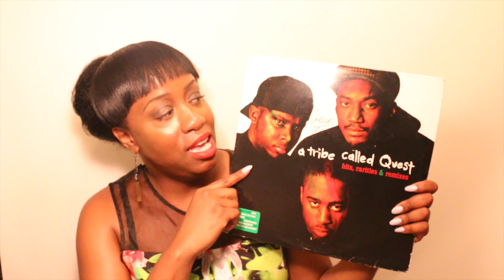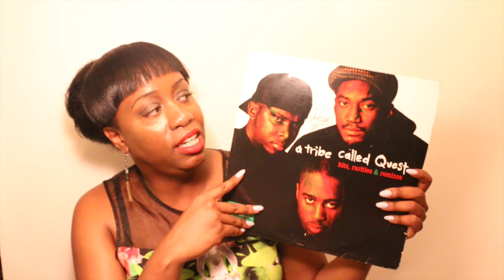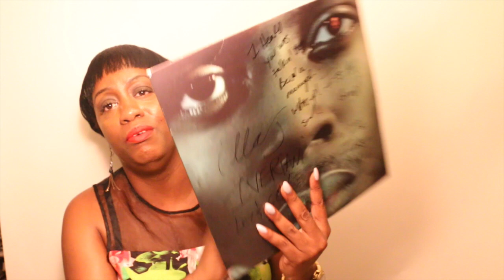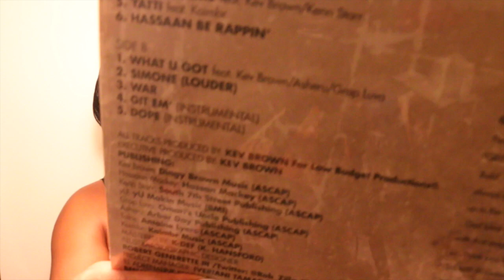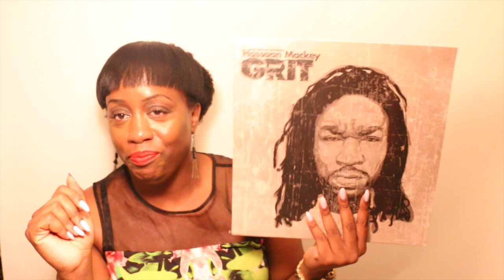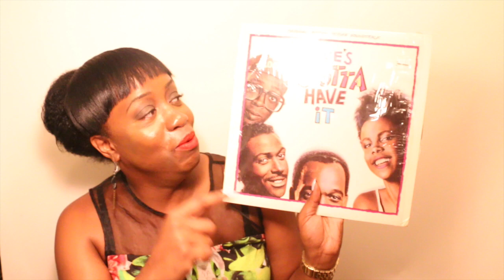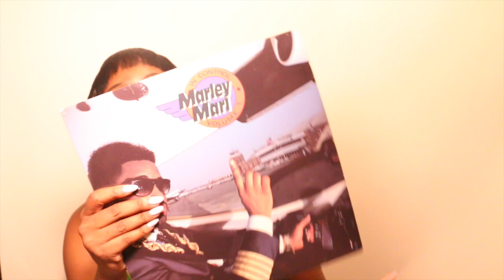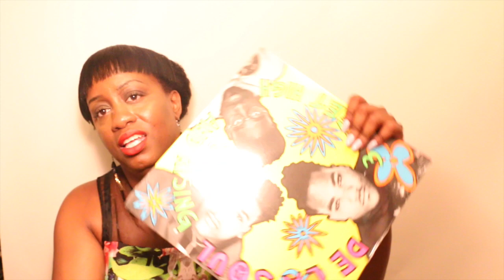My Vinyl Collection: Vol.2 Sentimentals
Here is my vinyl collection: Vol 2 Sentimentals. These 10 vinyls are very personal part of my life. Welcome into my world. Every vinyl record have some sort of meaning.

Each record is personal part of what I like in music as a whole.
1. A TRIBE CALLED QUEST(Hits,Rarities &Remixes)*Autography by QTip. It was a honor to work with Q-Tip for me and my crew The Smooth  Operators Movement (NYC). (R.I.P DJ METAPHYSICS) via One Won't Do 2 JDILLA TRIBE 2011(QTip, illa J, T3).

2. ILLA J (Yancey Boys)*Autography by illa J My friend/brother            (My previous client I used to managed) My favorite illa J project. illa J is genius producer JDILLA's little brother

3.Hassaan Mackey/Kev Brown (That Grit) I was the Project Manager
for this album and at the time producer Kev Brown's manager.(I resigned in 2015.) I am proud of this project. and it is apart of my career portfolio. (My experience working on this project was brutal..A future Storytime coming one day.

4. SPIKE LEE (Motion Picture Soundtrack) SCHOOL DAZE..vinyl never open one of my favorite Spike Lee Movies

5. SPIKE LEE (Motion Picture Soundtrack) SHES' GOTTA HAVE IT) Another super favorite movie soundtrack of mine.

6.The WIZ. My favorite childhood movie and soundtrack. Vinyl never open.

7.Marley Marl "In Control Vol.1". classic Hip-Hop that impacted my life as a kid. I wish Hip-Hop was like this now

8.SADE(Promise). Sade IS ONE OF MY ICON'S. I've been listening to her since I was 7 years old. Her music never fails.

9.DE LA SOUL...(3 Feet High & Rising)..Classic...Vinyl never open...I love De La Soul.

10.HOUSE SHOES PRESENTS: THE KING JAMES VERSION CHAPTER ONE VERSES ONE-FOUR. Dope Dj. This is a project I really wanted for a long time. It was a gift.

Video Watch Time:

-Tribe Called Quest...(0.32)
-illa J...(02:52)
-Hassaan Mackey/Kev Brown...(04:03)
-Spike Lee (School Daze)...(05:50)
-Spike Lee (She's Gotta Have It)...(06:38)
-The Wiz...(07:14)
-Marley Marl...(07:50)
-Sade..(08:28)
-De La Soul...(09:05)
-Houseshoes...(09:38)

Do You Want To Send Me Vinyl Records To Review? Hold Tight

Mailing Address Coming Soon…….

Thumbnail Designer By: Me
Editing by: Me
Camera: Canon 70D